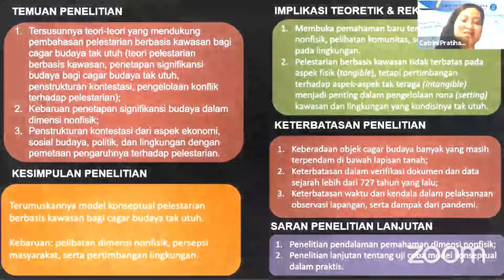Graduation Greetings by ARSARI Djojohadikusumo Foundation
Following my PhD completion at Architecture ITB, the Board of ARSARI Djojohadikusumo Foundation sent their kind words.